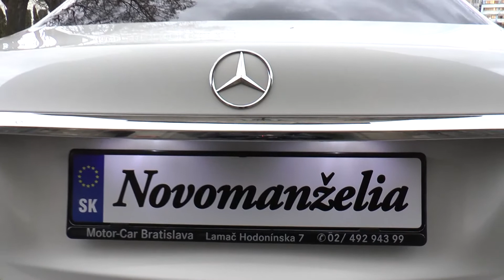Rekapitulácia sobáš Miška a Radko - 9.3.2019